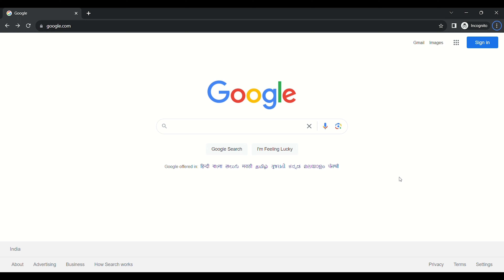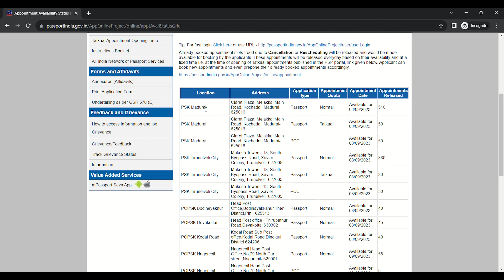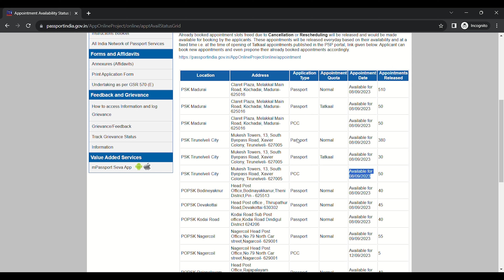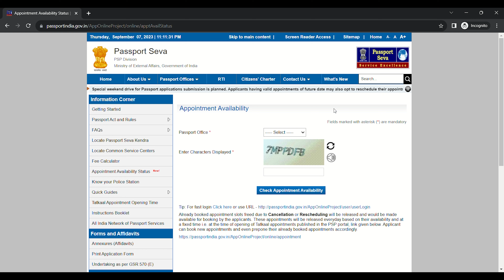Passport Seva Appointment availability online. How to check Passport Appointment Availability Status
Passport Seva Appointment availability online. How to check Passport Appointment Availability Status via passport seva website by @vanathilparakalam

In this video we will see how we can check availability of passport appointments before booking it.

Everyone will have a question How to apply New Passport? The answer is in this video by  @vanathilparakalam

Step 1: Register the minor on the Passport Seva Website.
Step 2: Create a login ID and password.
Step 3: Enter the account and fill in the application form.
Step 4: Once you have submitted the application form successfully, you can make the payment.